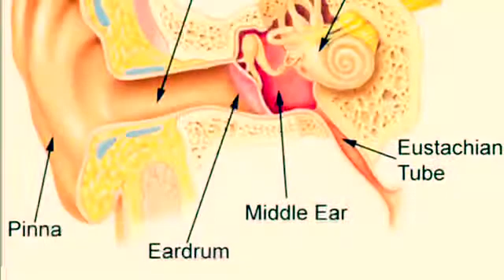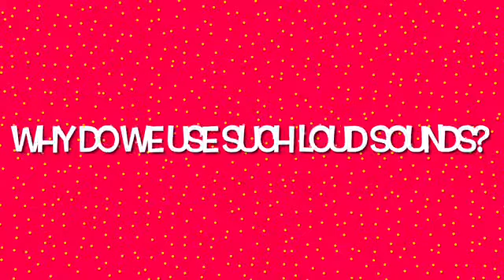WHAT ARE 5 SENSES? WHAT IS HEARING SENSE?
Learn about the Five Senses (Seeing, Hearing, Touching, Testing and Tasting) with Pratham through a Song.

This is an Educational video for children to learn about the five senses in the human body. This video is focused on Hearing Sense. They will also learn in what way Hearing sense plays an important role to understand the world around us.

5 Senses Song below:
"Five senses, five senses
We have them, We have them.
Seeing, hearing, touching,
Tasting and smelling.
There are five. There are five."